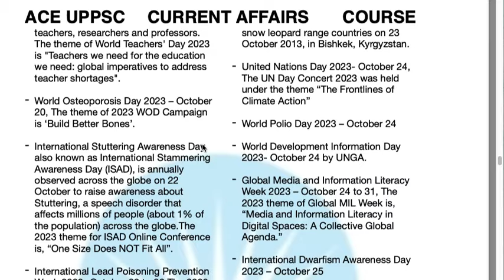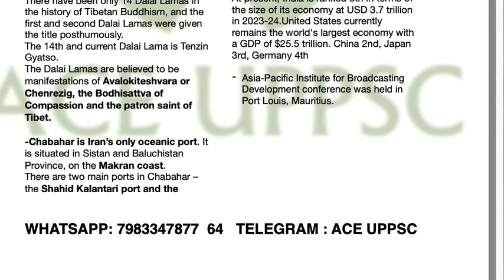UPPCS PRE 2024-2025 CURRENT AFFAIRS STRATEGY SOURCES MAGAZINE| UP SPL UP PCS UPPSC CURRENT AFFAIRS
UPPSC CURRENT AFFAIRS 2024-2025 PRELIMS STRATEGY SOURCES MAGAZINE UPPCS RO/ARO 2023| Uttar Pradesh UP Special CURRENT AFFAIRS 2024/2025| UPPCS CURRENT AFFAIRS STRATEGY PRELIMS 100% COVERED

UP PCS 2024 PRELIMS COURSE, TEST SERIES & CURRENT AFFAIRS, UPPCS Notes (UP PCS Course for English Medium)Schedule(3 MONTHS 90 DAYS INTEGRATED 9 DEC)

UPPCS 2024 BOOKLIST, SYLLABUS & EXAM PATTERN| How to Crack UPPCS PRELIMS 2024| How to Prepare for UP PCS UPPCS 2024| UPPSC PRE EXAM PREPARATION STRATEGY,

UPPCS MAINS 2024 GS 1 GS2 GS 3 GS 4 & UTTAR PRADESH SPECIAL GS 5 GS 6 Essay Hindi Strategy

*** PREDICTION***

🎯Predict direct 102 Questions in UPPSC PRE 2023 from ACE UPPSC PRELIMS 2023 COURSE(UPPCS Test Series, Current Affairs & Notes) Verify

Join Telegram Channel for UPPCS 2024 DAILY QUIZ (Free)

UPSC IAS UP PCS PSC
uppcs mains ki taiyari kaise kare
uppcs upsc 2024 8 months study plan
uppcs upsc 2024 4 months study plan
uppcs upsc 2024 6 months study plan